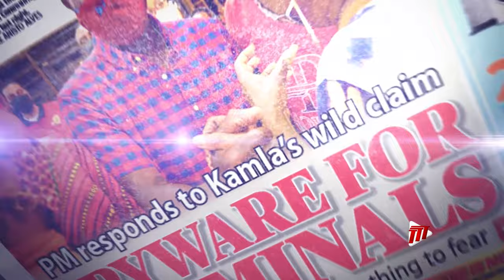Delving Deeper - Minister Of Rural Development And Local Government Faris Al-Rawi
Featuring Minister Of Rural Development And Local Government Faris Al-Rawi